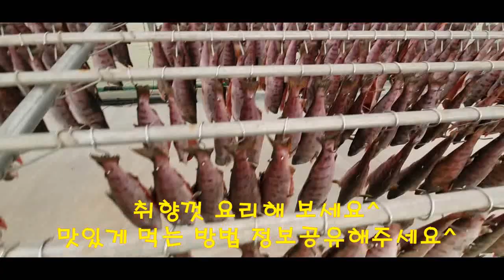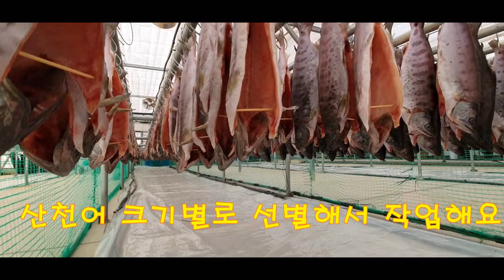산천어 덕장 산천어 반건조 진공포장 상품화 현장. 황태아니고 산천어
화천군 산천어 식품 산업화

반건조 제품 이달중 시판할 예정이라고 하니 기대해 주세요

화천군은 상서면 신풍리 농업기술센터 옆에 비닐하우스를 설치하고 본격적으로 반건조 제품을 만드는 등 이달 중 시판에 들어가기 위해 박차를 가하고 있습니다. 우선 5톤 분량의 반건조제품을 만들어 2월달 설 명절 이전에 완판한다는 계획이니까요 많은 관심과 성원 부탁드립니다.

또 최근 열린 산천어 시식회에서 선보인 산천어 조림, 산천어 강정, 산천어 매운탕 등을 화천시내 음식점에서도 맛볼 수 있도록 한다. 특히 산천어 통조림을 활용한 김치찌개를 비롯해 산천어죽, 산천어 양념구이 등 한식 메뉴는 시내 음식점에서도 얼마든지 선보일 수 있을 것으로 보고 있다.

이를 위해 가공 물량을 조절하면서 희망하는 지역 내 식당에 한해 저렴한 가격에 산천어를 보급하고 레시피까지 제공하는 방안을 협의하고 있다.

이와 함께 통조림 등 완제품의 가격대와 더불어 온라인, 오프라인 또는 선물용 등 다양한 판매 방법을 마련하고 있다. 현재 산천어 식품 산업화 소식이 알려지면서 산천어로 만든 제품 구매 문의가 이어지고 있다. 최문순 군수는 “저장성과 상품성 높은 식품을 만들어 사계절 산천어 요리를 즐길 수 있도록 하겠다”고 밝혔다.

Industrialization of Sancheoneo Fish Food in Hwacheon-gun

The semi-dry product will be on sale this month, so please look forward to it.

Hwacheon-gun is stepping up efforts to start the market this month by setting up a vinyl house next to the Agricultural Technology Center in Sinpung-ri, Sangseo-myeon and making semi-dried products in earnest. First of all, we're planning to make five tons of semi-dried materials and sell them out before the Lunar New Year's Day in February. Please show a lot of interest and support.

In addition, the restaurants in Hwacheon will be able to taste the stewed sancheoneo, Gangjeong sancheoneo, and Spicy fish stew, which were introduced at the recent Sancheon Fish stewed sancheoneo. In particular, Korean food menus such as kimchi stew using canned sancheoneo, sancheon fish porridge, and grilled sancheon fish sauce are expected to be available at local restaurants as much as possible.

To this end, the government is discussing ways to distribute sancheoneo at a low price and even provide recipes to restaurants in the region that it hopes will be able to control the processing volume.

In addition to the price range of finished products such as canned goods, the company is preparing various sales methods such as online, offline or gift products. Currently, as news of industrialization of sancheoneo food is announced, inquiries for products made with sancheoneo are continuing. Choi Moon-soon, the county governor, said, "We will make food with high storage and high commercial quality so that you can enjoy Sancheoneo dishes in four seasons."